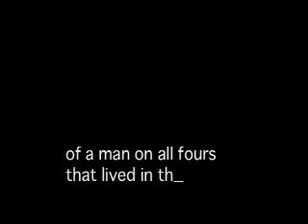The BUTT ROBOT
The dreaded BUTT ROBOT is back after all these years in hiding.